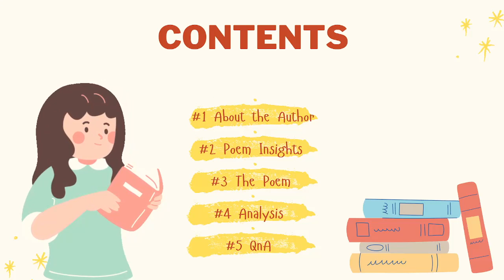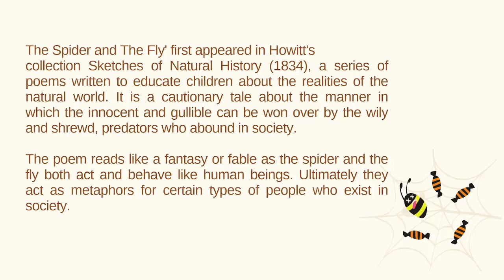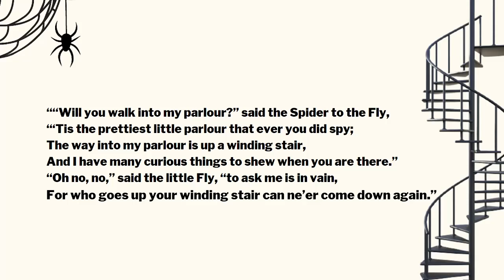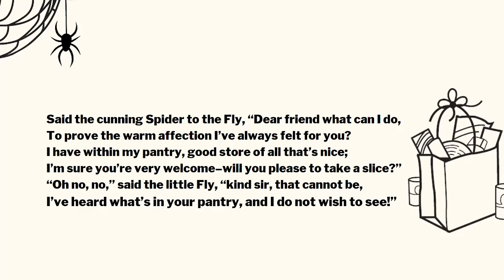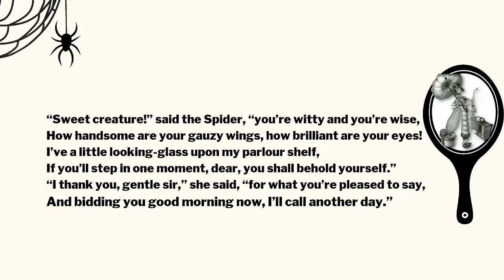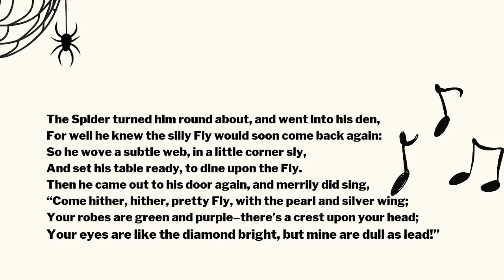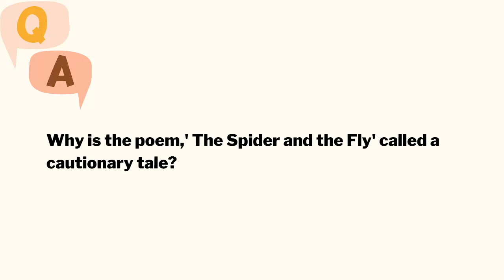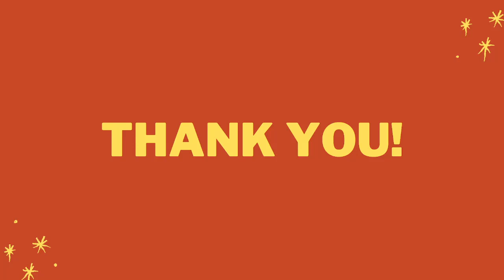The Spider and the Fly | Mary Botham Howitt | ISC | Reverie | Questing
The Spider and The Fly' first appeared in Howitt's collection Sketches of Natural History (1834), a series of poems written to educate children about the realities of the natural world. It is a cautionary tale about the manner in which the innocent and gullible can be won over by the wily and shrewd, predators who abound in society.

The poem reads like a fantasy or fable as the spider and the fly both act and behave like human beings.

This video discusses about the poem in detail along with a thorough analysis and important question and answers.

Your suggestions are highly valued!
So do put them down in the comments section below.

And keep QUESTING!